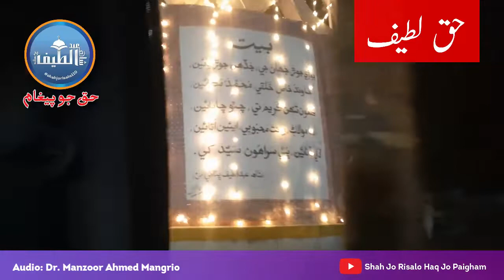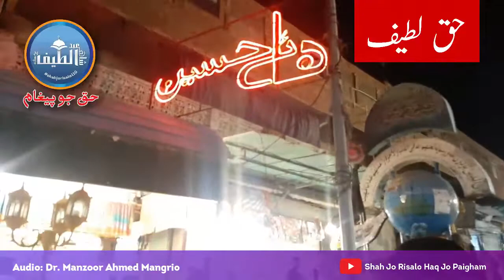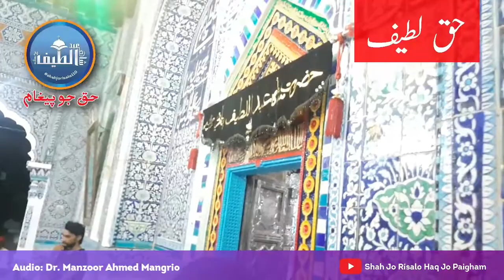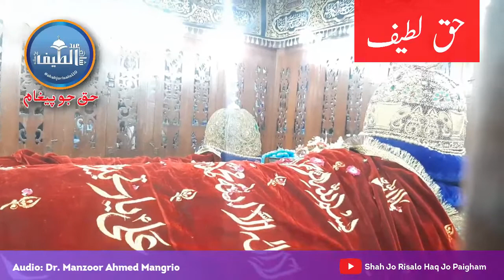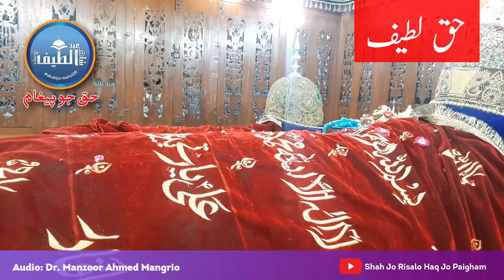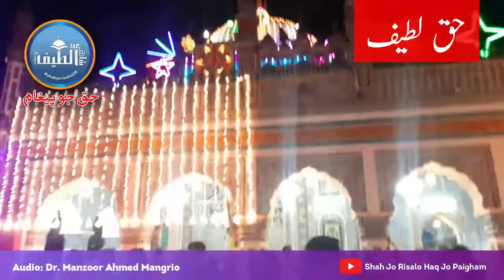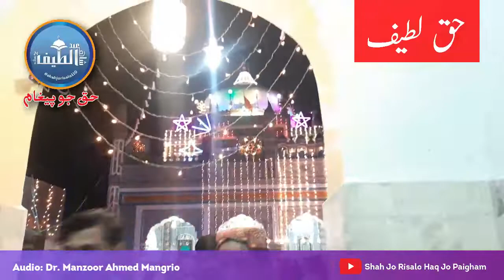Hazrat Shah Abdul Latif Bhitai I 2022 I Shah Jo Risalo I Shah Jo Safar